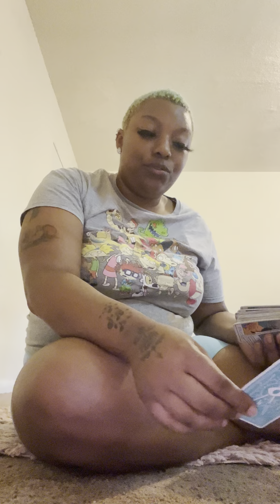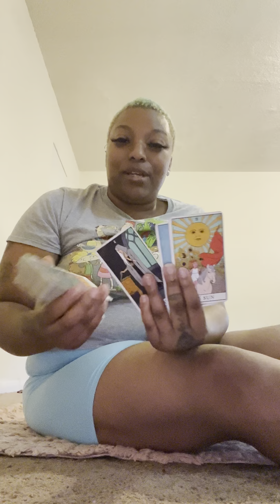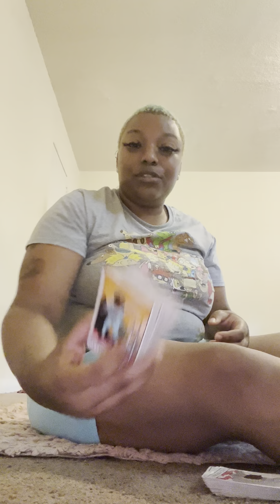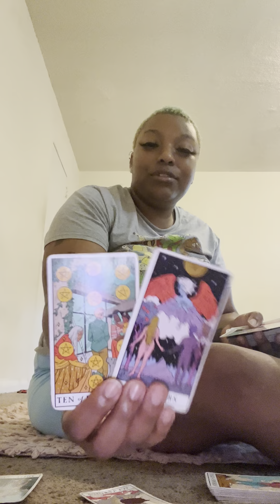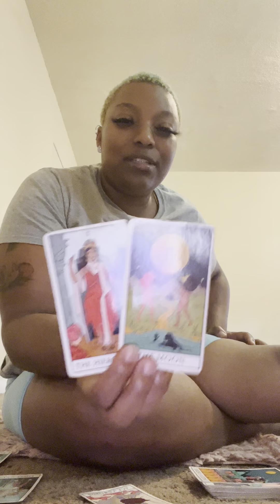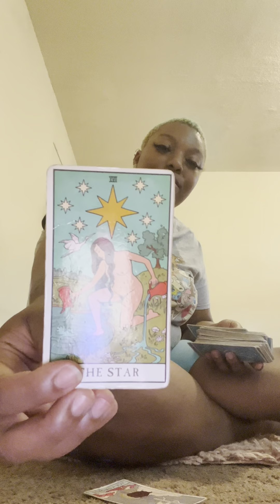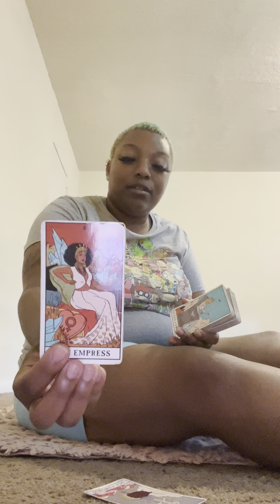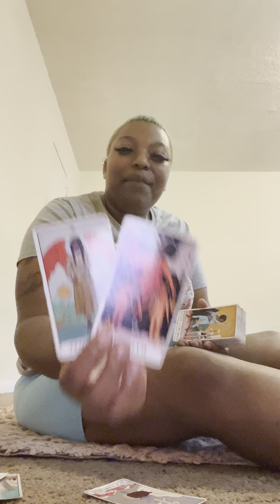Capricorn ♑️: You Became Bestfriends With Your Demons 🌸👼😈